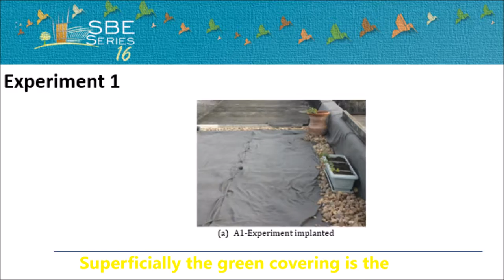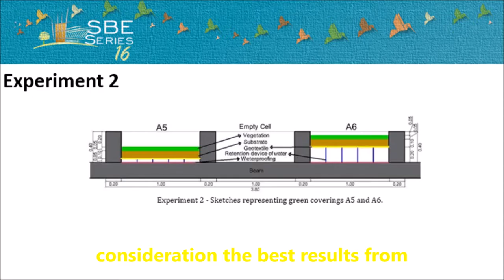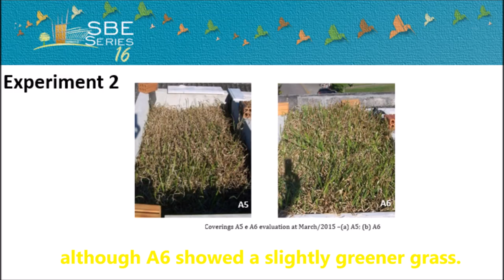SBE16 Green Roofs Storage of Rainwater Alternative Systems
: The building roofs are elements that get the heat from the solar radiation. The green roof can be an alternative to minimise the heat effect, in addition to providing other benefits. The vegetation of the roof, as any others, needs care and water to grow.  An alternative solution could be the roof storage and retention of rainwater, with aim to reduce the cost of irrigation became it sustainable. The objective of this study is evaluating the green roof storage of rainwater system using reusable materials.  The experiment realised on the building roof at Pelotas University - Capão do Leão – Brazil- in the summer. The green roofs have in common the layers components: waterproofing, drainage, topsoil and grass, differing by with and without storage and retention water system. Two covers were implemented: the first, with four cells, one without storage water system, as a reference (1), and the others three with storage and retention water system consisting, respectively, PET bottle (2), eggs plastic packaging (3) and sowing plate, as a material alternative trade (4). Due to the straightening best presented by the cell (2), in the second coverage they were only used pet bottle, with different heights. The vegetation of the covers kept stable, while drying a little bit in dry periods. The green roof monitoring shows that the system areas with more storage water volume, has better results in qualitative and visual analysis, indicating that the green roof implementation with rainwa | PAULA GONÇALVES SOBREIRA